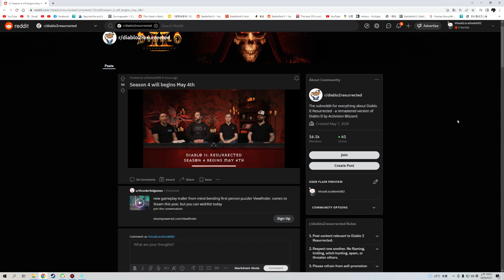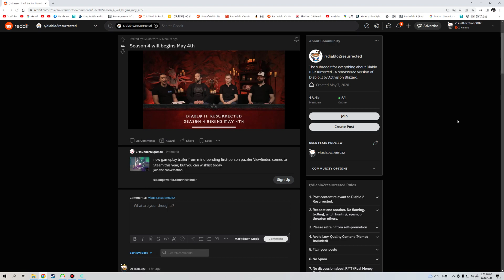暗黑二重製版第四季天梯日期釋出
2023年5月四號第四季天梯開跑